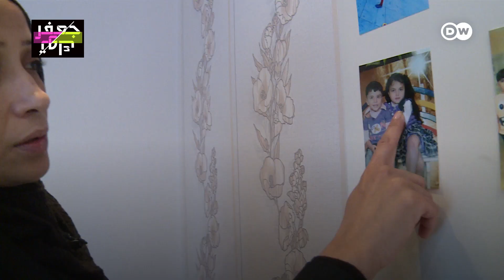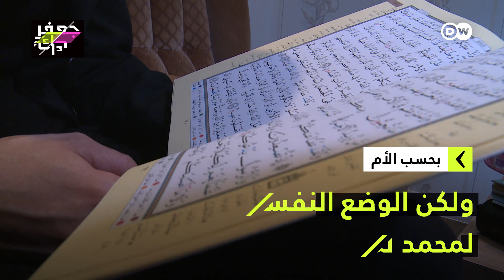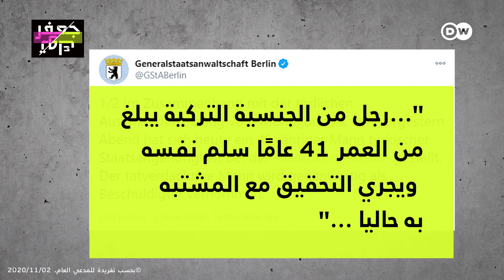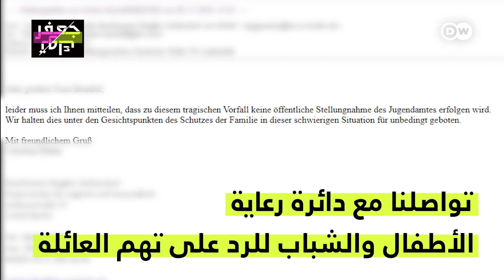لاجئة فلسطينية في ألمانيا تبكي ابنها (13 عاما) الذي قٌتل وسط برلين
راحت روحي مع ابني محمد!" لاجئة فلسطينية في ألمانيا تبكي ابنها (13 عاما) الذي قٌتل وسط برلين